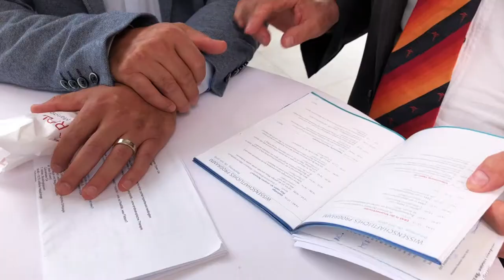How much digitalization will medicine tolerate?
Big data, mobile health, artificial intelligence and robotics are changing the medicine of the future ever faster. Will people set limits to digitalization? "The enormous digitalization in medicine must not become an end in itself," warns Professor Guido Gerken from Essen, a leading expert in gastroenterology in Germany. The technical revolution demands a reorientation of medical competences! How should the doctors of the future be trained? What is required of them? A wish image: doctors as technical experts who are not only "machine operators", but empathic doctors with the claim of an individual, personalized, holistic medicine, who recognize the human being behind the clinical picture! Nursing robots, AI assistants, medication computers - who assures that this remains for the benefit of the patient? Can technology development and the basic ethos of the medical profession be reconciled? The social debate is open. Let us leave the decision on the future of medicine not to artificial intelligence, but to natural intelligence. A speech by Professor Guido Gerken, Gastroenterology. Essen, 2019.
Text: Sibylle Trost, Berlin, Web: sibylle-trost.com
Smartphone Video Production by Sibylle Trost, Berlin, 2019, sibylle-trost.com